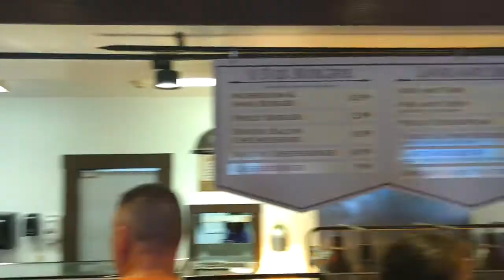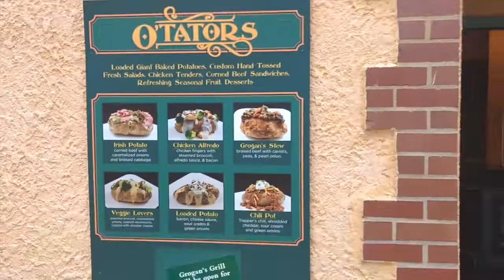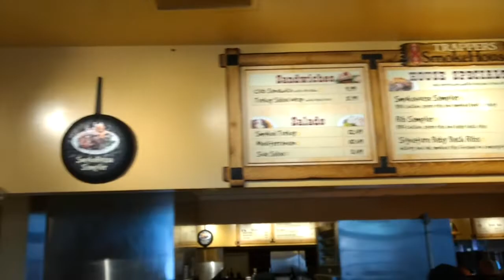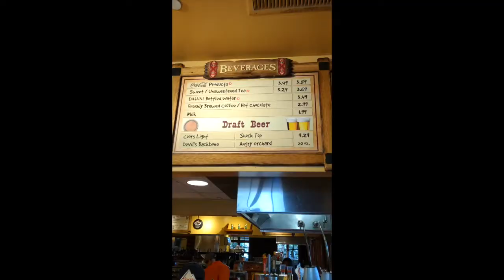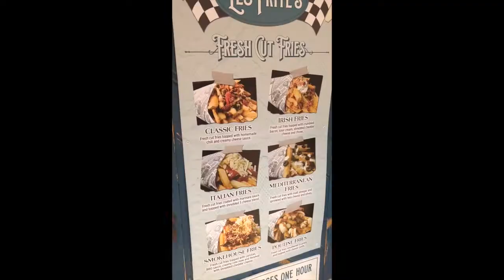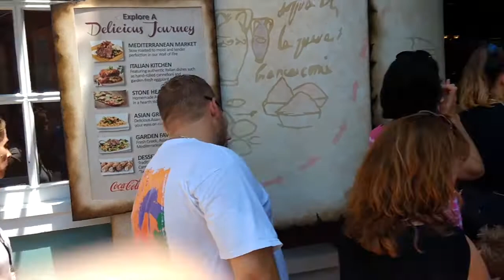IS IT WORTH IT?! Busch Gardens All Day Dining Pass (Williamsburg)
Three all you can eat meal passes, one day at Busch Gardens. But was the cost worth it?  If you are trying to make the decision whether or not to buy the pass watching this video may help you out!